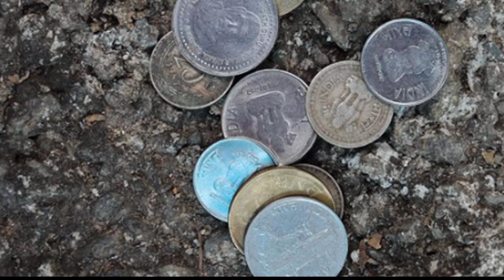सपने में पैसा गुम होना,sapne me paisa gum hona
सपने में पैसा गुम होना,
सपने में पैसा देखना,
सपने में पैसा मिलना,
सपने में पैसा देखने का मतलब,